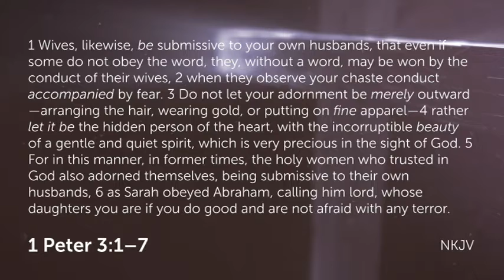1 Peter Chapter Three - Part One - Wives and Husbands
Peter gives us instructions for being Godly wives and husbands
1 Peter 3